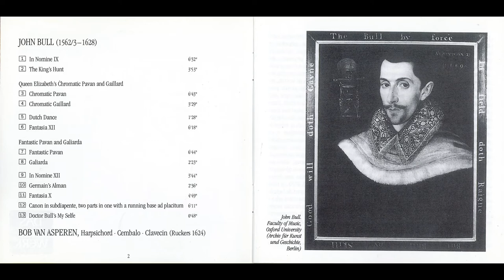John Bull - Music for Harpsichord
painter - John Maler Collier